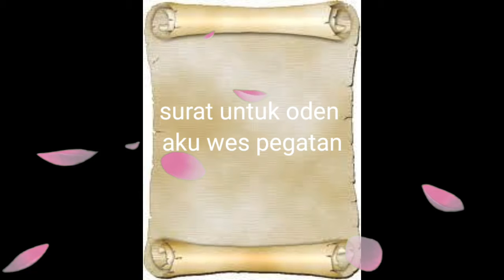KISAH KOZUKI ODEN DARI DI BENCI HINGGA DI HORMATI PART 2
kisah tentang kozuki oden
Kisa yang menjelaskan secara detail perjalanan oden menjadi orang paling di kagumi dari orang paling di benci
Kozuki oden lahir di negri wano dia memiliki anak 2 . Kozuki oden merupakan orang paling berpengaruh

One piece indonesia
kisa kozuki oden

Terimkasi kepada
Allah
One piece
Echiro oda